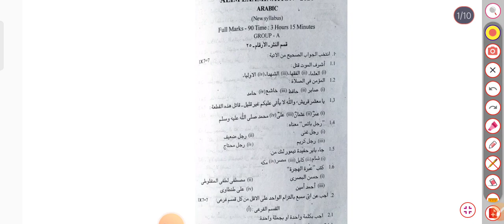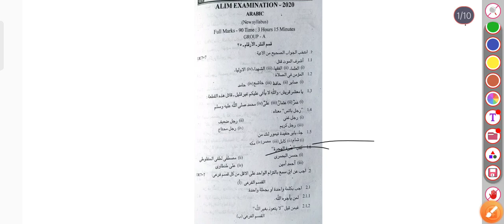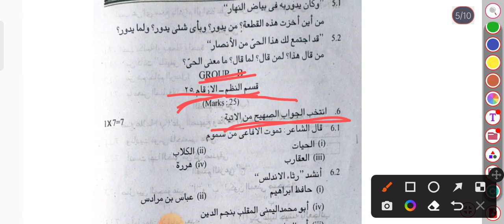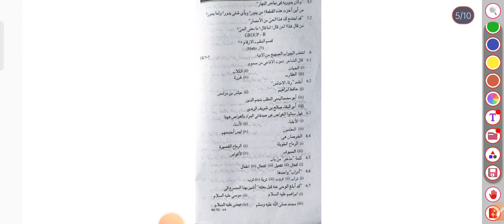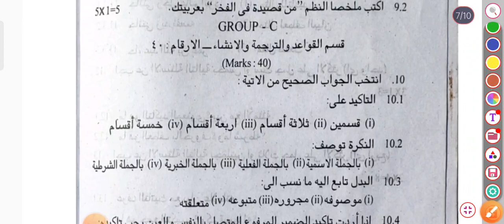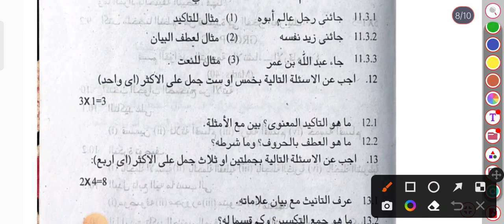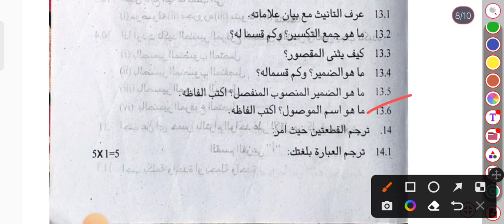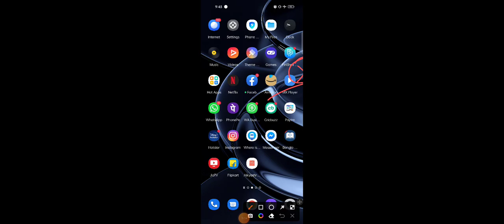কীভাবে লিখলে বেশি পরীক্ষায় বেশি নম্বর পাওয়া যায়? // কীরকম প্রশ্ন আসে পরীক্ষায় // আরবী, দশম শ্রেণী।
কী ভাবে লিখলে বেশি নম্বর পাওয়া যায়? // কীরকম প্রশ্ন আসে পরীক্ষায়। আরবী, দশম শ্রেণী, আলীম।